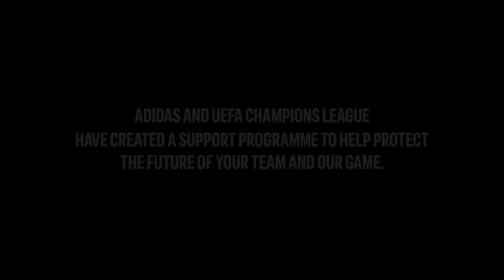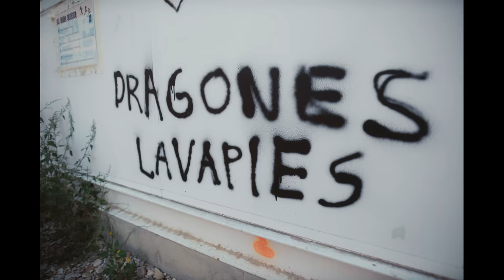It's Paradise! | Why Grassroots Football Needs Protecting ft Jürgen Klopp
The grass might not be the best, the goals might not be uniform, but grassroots football is paradise for so many, Jürgen Klopp included. Quite simply it is the basis for everything we know and love about football. No player in the world would be where they are without it.

But it's now under threat. A real threat. That’s why adidas and UEFA Champions League have created a support programme to help protect the future of your team and our game. Check out the steps below to see how you can apply for €1000 to support your team.

Applying on behalf of your grassroots football team is simple:
• Read the FAQS
• Click ‘Apply for support’
• Download the adidas app (if you don’t have it already)
• Populate the form in the app with your grassroots organisation’s details

Good luck!